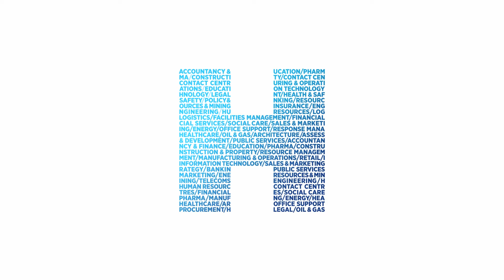Hays Academy : Les confidences de Joel CHERO DE LA CRUZ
Dans cette vidéo, Joel CHERO DE LA CRUZ, nous fait part de ses confidences sur sa septième journée à la Hays Academy !